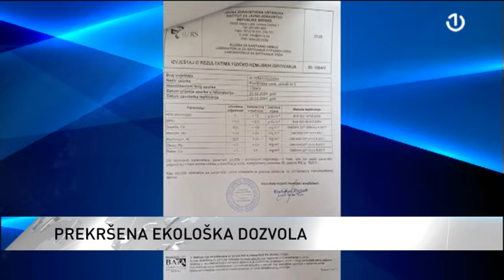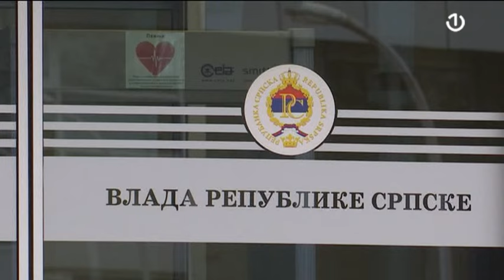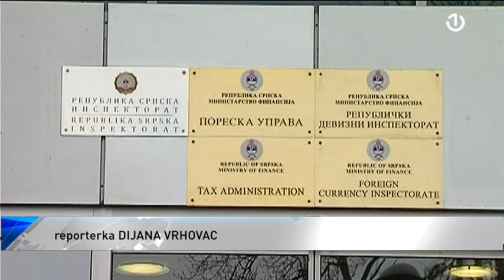Rudnik Medna kod Mrkonjić Grada zagadio vodotoke rijeke Sanu